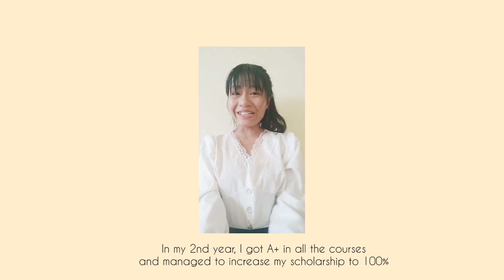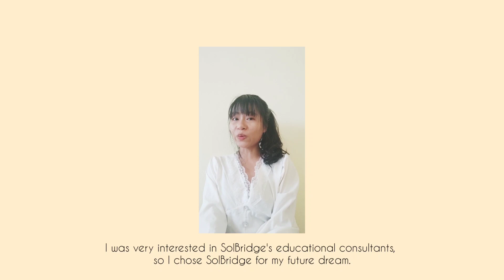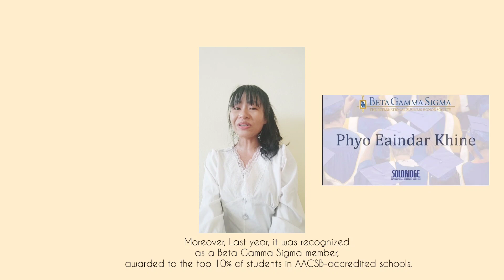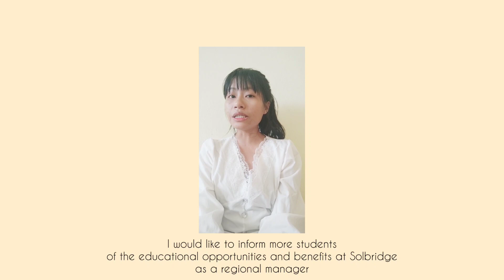JSDinKorea self introduction Khine Phyo Eaindar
self  introduction  Khine Phyo Eaindar